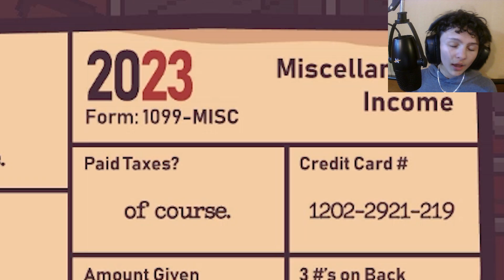I COMMITED TAX EVASION?!?!?!?! (it was worth it)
I finally decided that I had no choice but to evade the TAXES, because I'm sick of this stupid onion ruling my life. All I want is to live a happy life in my garden killing pigs... I only did it because truly, after all...
...we don't pay our TAXES, we've got rent and we've got bills.

Turnip Boy Commits TAX EVASION is one of the most fun and funniest games I've ever played. I'm super excited for you all to watch this whole 5 part series.

I sadly don't condone TAX EVASION...